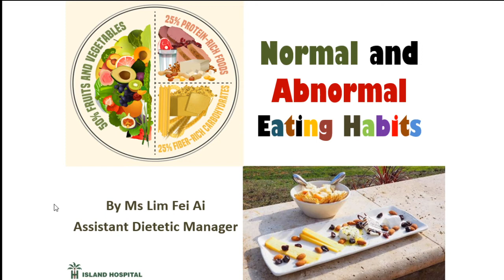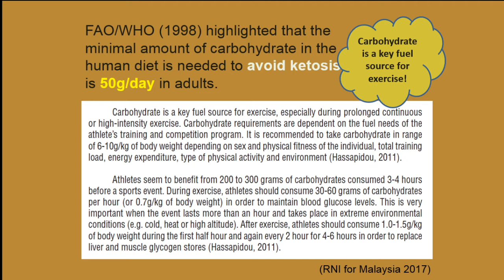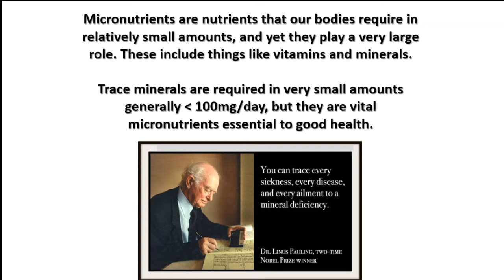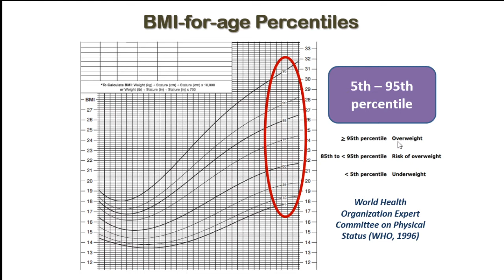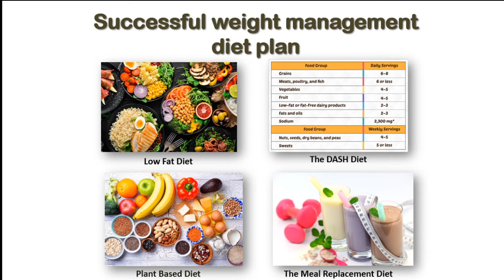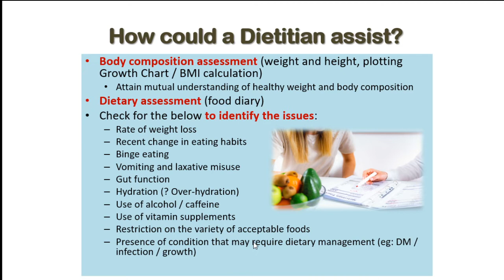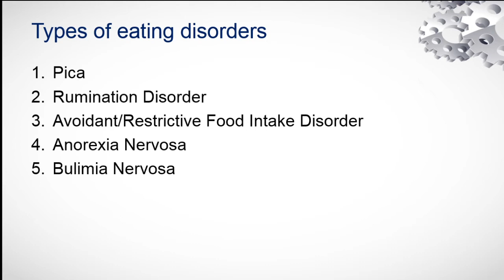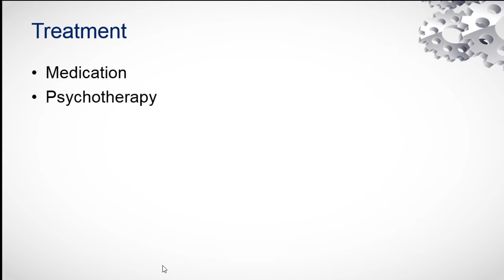Food and Mood: Normal and Abnormal Eating Habits by Dr Wee Kok Wei & Ms Lim Fei Ai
Food and Mood: Normal and Abnormal Eating Habits by Dr Wee Kok Wei, Consultant Psychiatrist & Ms Lim Fei Ai, Dietitian